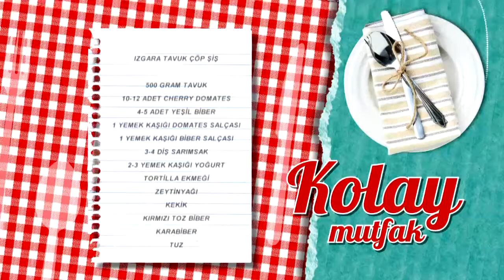Izgara Tavuk Çöp Şiş Tarifi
Izgara Tavuk Çöp Şiş tarifimizin detaylarını öğrenmek için adresini ziyaret edebilirsiniz.

Malzemeler

500 gram tavuk
10-12 adet cherry domates
4-5 adet yeşil biber
1 yemek kaşığı domates salçası
1 yemek kaşığı biber salçası
3-4 diş sarımsak
2-3 yemek kaşığı yoğurt
Tortilla ekmeği
Zeytinyağı
Kekik
Kırmızı toz biber
Karabiber
Tuz

Yanında iyi gider: Ispanaklı Yayla Çorbası Tarifi
Tarif detayları için tıklayın Türkiye’nin en leziz kanalındasınız! Günün en lezzetli anlarını yaşayacağınız beIN GURME, DIGITURK 21. kanalda. Burada, sevdikleriniz için yapabileceğiniz en lezzetli ve en enfes tarifleri bir arada bulacaksınız. Yapması eğlenceli; yemesi hızlı, pratik keyifli birbirinden enfes yemekler arasından istediğinizi seçin! Türkiyenin ve dünyanın lezzet haritası, festival yemekleri ve çok daha fazlası beIN GURME şeflerinin ellerinde şekilleniyor! En pratik ve kolay yemek tarifleri, Ünlü şefleri mutfağınızda ağırlayın ve yemek yapmanın gerçek tadına varın.